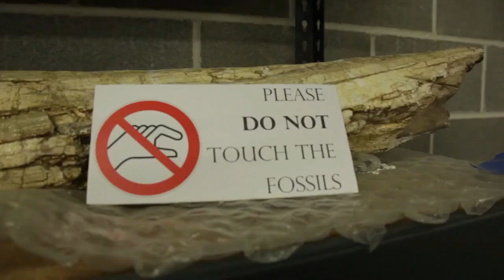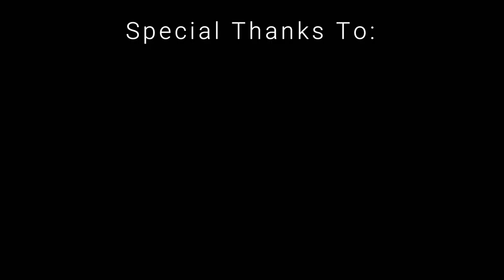The Secrets of Science Show 'Eons' ~ with Presenter Kallie Moore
KALLIE MOORE is one of the host of PBS Digital's 'Eons' - an internet -based science show that presents short, info-packed documentaires about paleontology, geology, evolution and more.

She is also the University of Montana Paleontology Center's Collection Manager.

MARK from Evolution Soup chats with Kallie from the Complexly Studio in Missoula, Montana about her early life, love of paleontology and how an Eons episode is made.

Creative Commons.